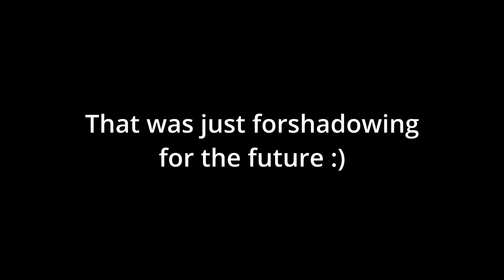Elden Ring No Heals causes Depression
Hey guys, in this video I continue my DEPRESSION INDUCING CHALLENGE (not lying definetly) In Elden Ring. Can I survive this challenge or will I rage quit and never touch Elden Ring again, find out here (or watch my streams, sure altogether they are 30 hrs long but you got the time right?)

THIS VIDEO WAS EDITED BY JUST MUSH! He worked diligently on this video and I think the video turned out well so go check him out and pls consider subscribing to him (I originally said "he worked hard" and then put "on" after it but apparently YouTube thinks that phrasing is controversial so... diligently works)

Do you ever feel like a plastic bag? Drifting through the wind? Wanting to start again? No. Cool.